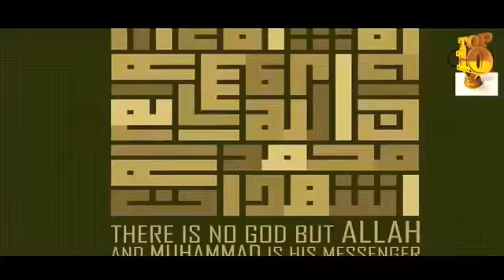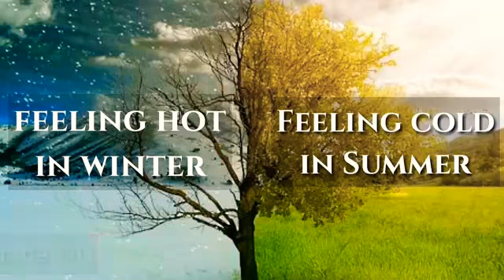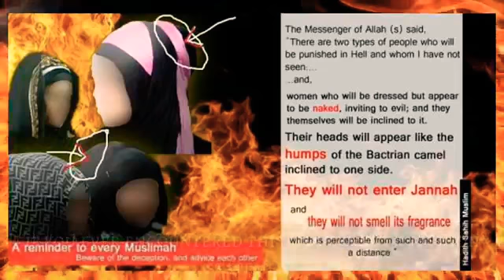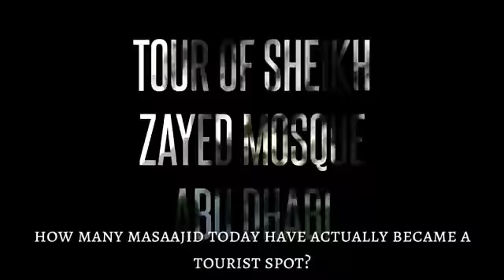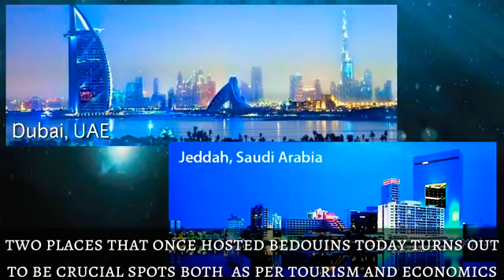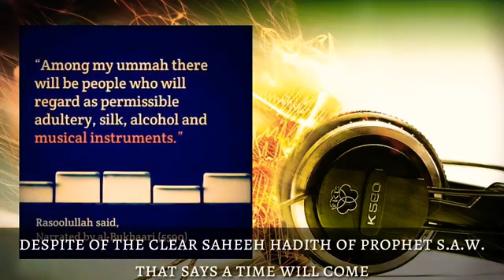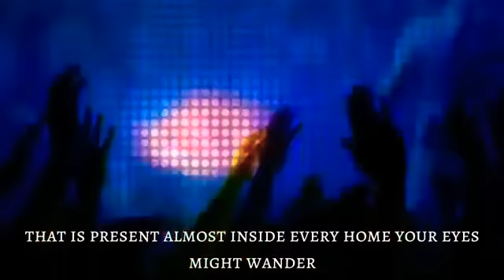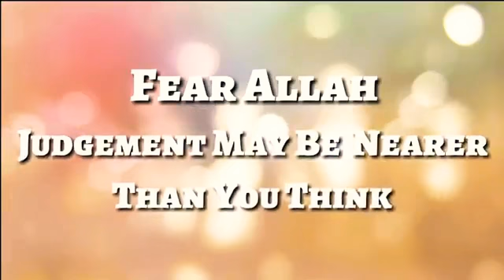Top Ten signs of Qiyamah that came True in 21st century